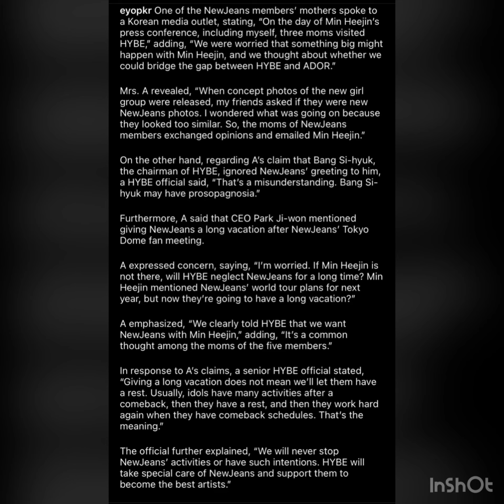Hybe chairman “repeatedly ignored NewJeans members” according to parents🤯🤯